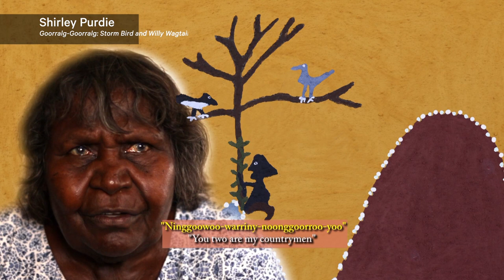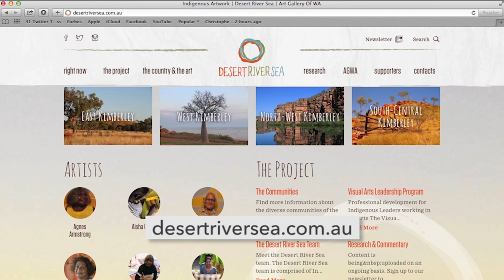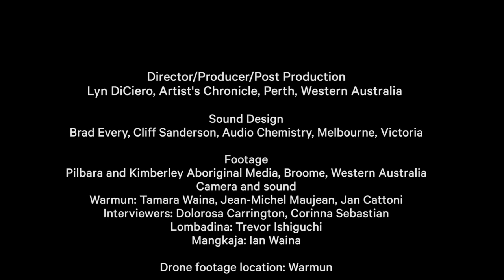Desert River Sea: Portraits of the Kimberley at the Art Gallery of WA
The celebration of an extraordinary six-year project led by the Art Gallery of WA and funded by Rio Tinto in a three-way partnership with Kimberley Aboriginal art centres and artists to support diversified development of contemporary Aboriginal art in the region.

On show from 9 February until 27 May 2019 at the Art Gallery of Western Australia.

Produced by the Artist's Chronicle in Perth, Western Australia in collaboration with the Art Gallery of Western Australia, Pilbara and Kimberley Aboriginal Media and Audio Chemistry in Melbourne.